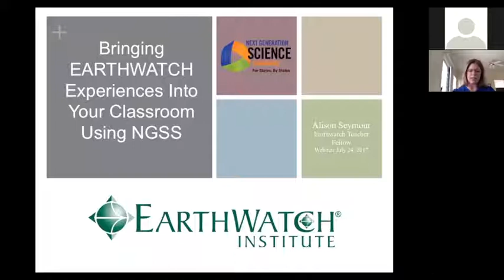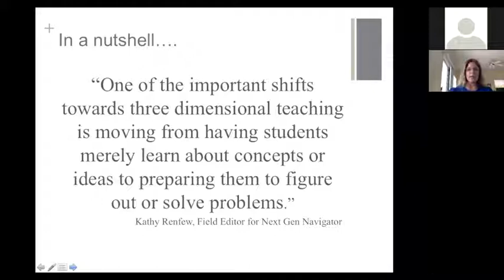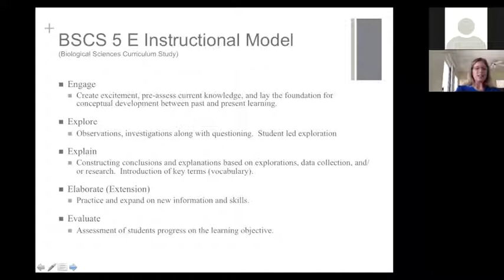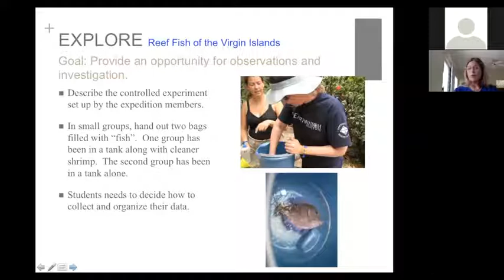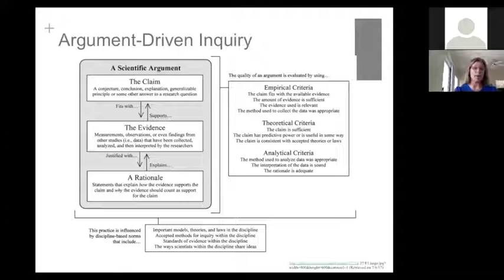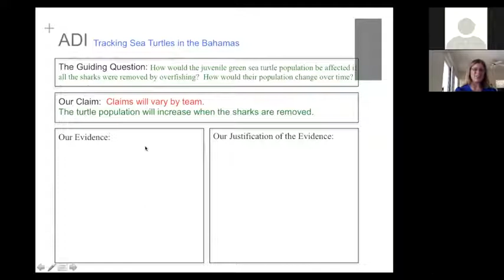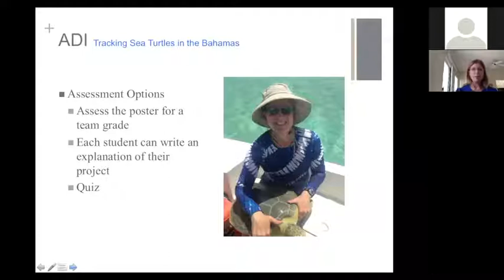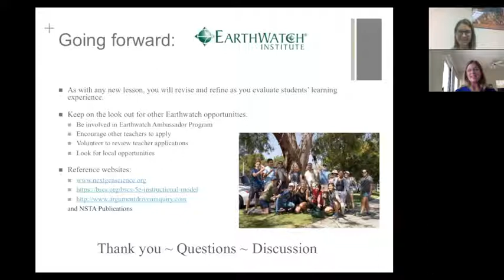Teach Earth Network Webinar with Alison Seymour: July 24, 2017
Watch Alison Seymour as she shares how she brings Next Generation Science Standards (NGSS) and her Earthwatch Expeditions into her classroom using both the 5E Model and Argumentative Inquiry.